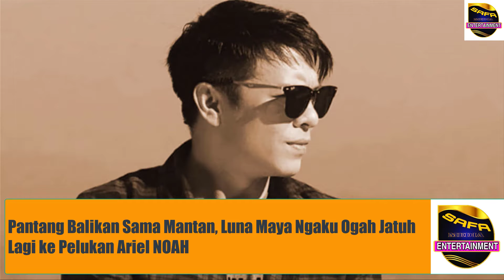Pantang Balikan Dengan Mantan ! Luna Maya Siap Lupakan Ariel Noah ? Ini Kata Luna !!